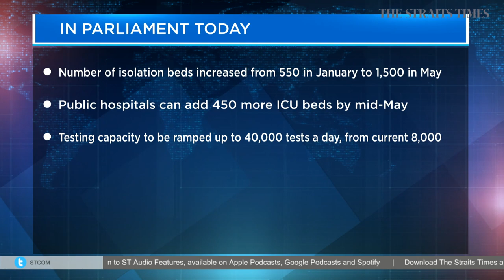Gan: Govt will look at three factors before lifting circuit breaker | THE BIG STORY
In Parliament today, Health Minister Gan Kim Yong elaborates on the three factors the Government will look at before it considers lifting the circuit breaker measures. Meanwhile, Minister for National Development Lawrence Wong stresses that all firms will need to change their work culture and practices, as life cannot return to status quo after the circuit breaker. Deputy political editor Royston Sim helps us make sense of what was said in Parliament.